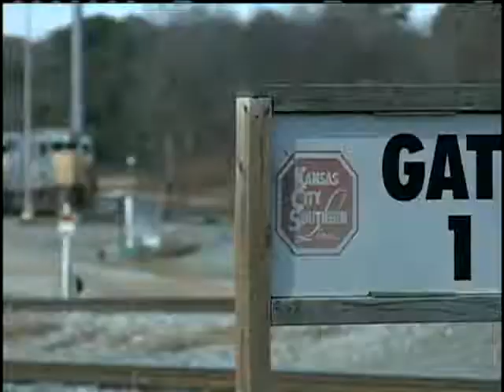Train Blocks Firefighters from Saving Burning House